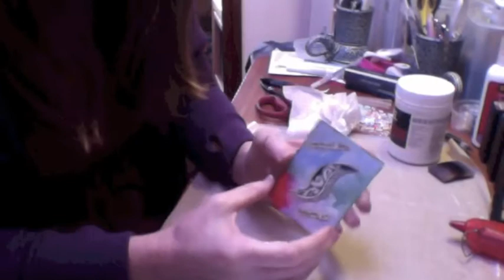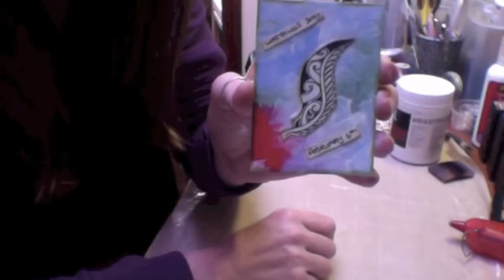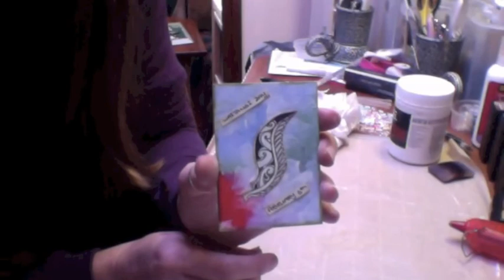ATC Swap for International Crafters.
Sign up over at International Crafters on FB page until 2nd February 2015